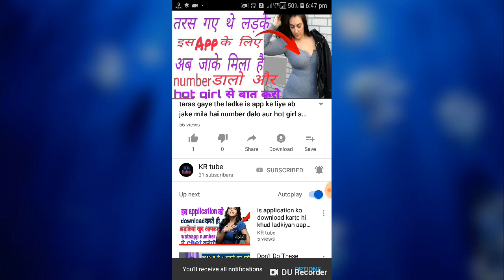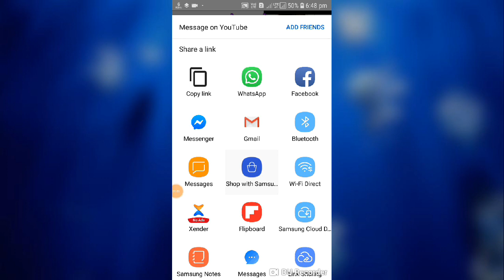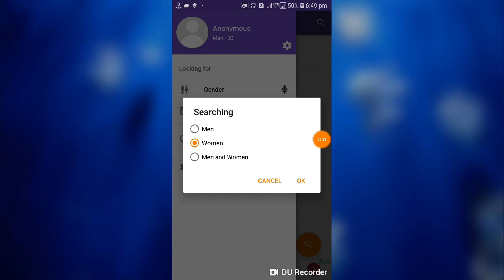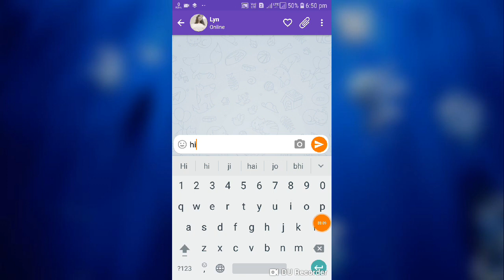is app ke aate hi dhamal mach gaya hai is app ko downlod karo aur HOT GIRL se LIVE cheating karo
doston aaj maine jis app ke bare main bataya hai aap kisi bhi ladki se live cheating kar sakte hain setting ko janna hai to hamare video ko last tak aur pura dekhen jai hind

app link:-